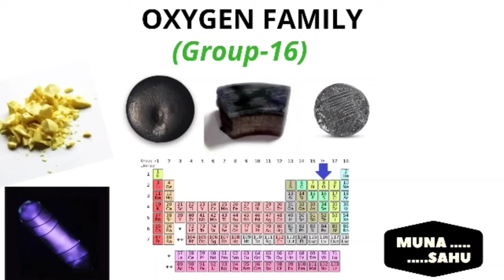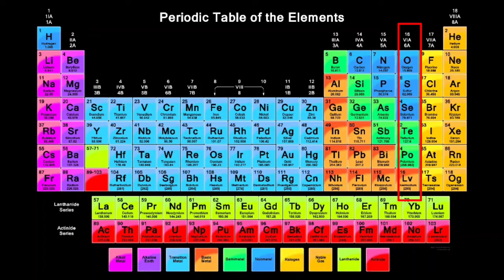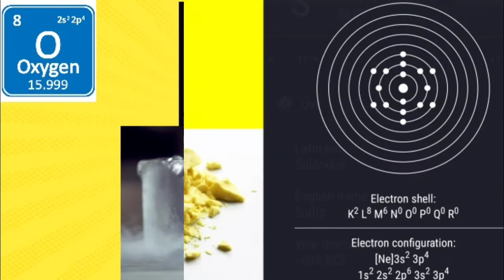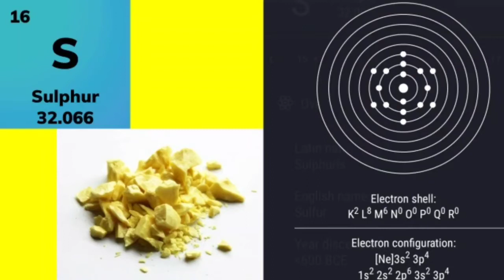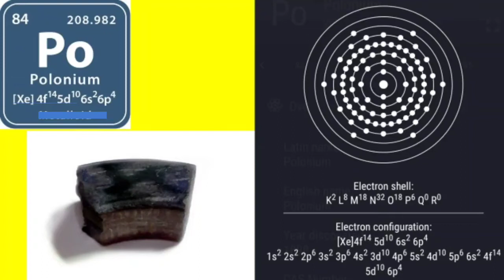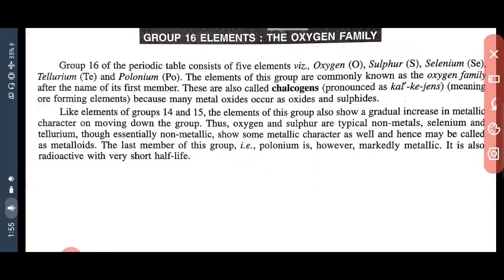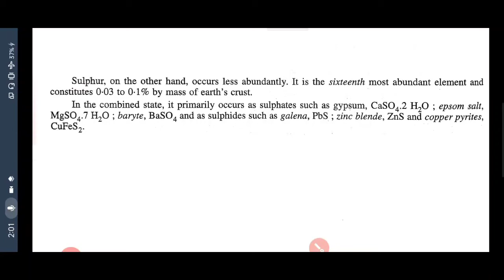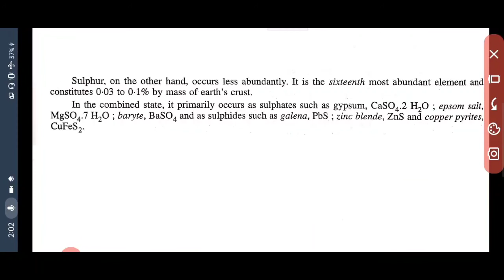General introduction of Oxygen family